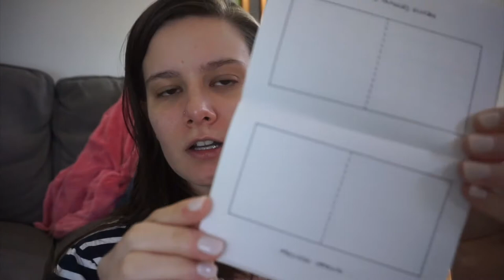How I Designed My Own Wedding Album • Aug. 12, 2018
How I Designed My Own Wedding Album

I wanted to do a detailed walk through of how I went about designing my own wedding album, in case it helps any of you who may want to do the same!

Vlogging camera

Featured links

Send some mail, I’d love to hear from you!!

Music